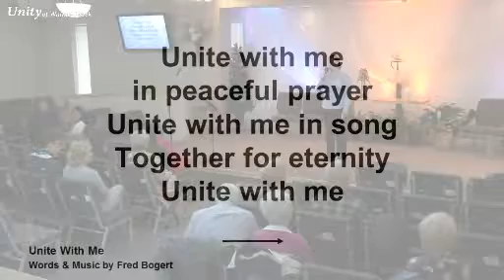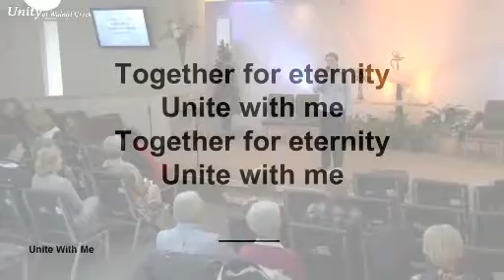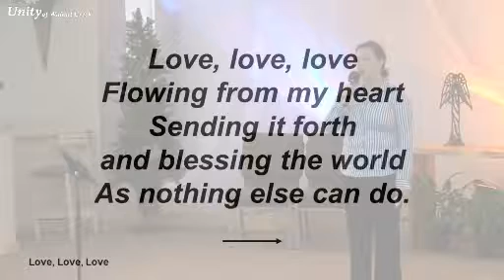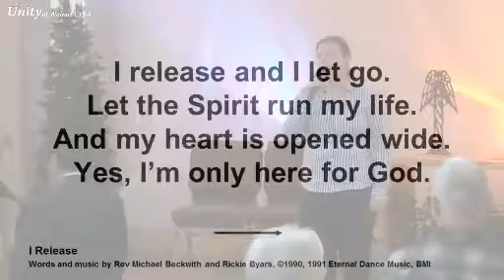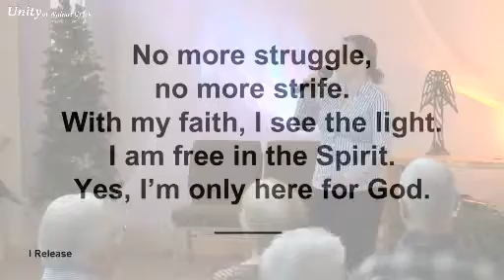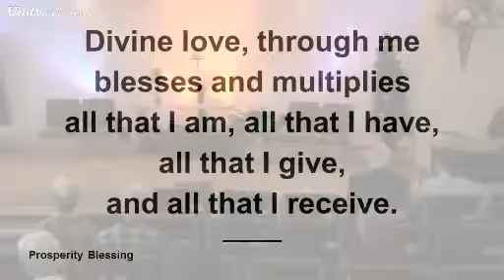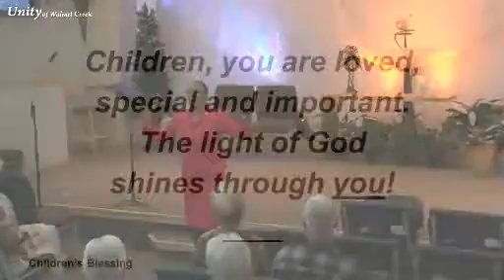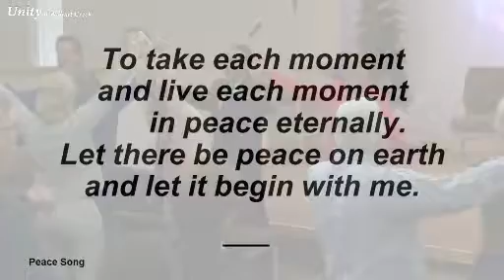February 8, 2015 09:30 - Forgiveness: Path to Perfection